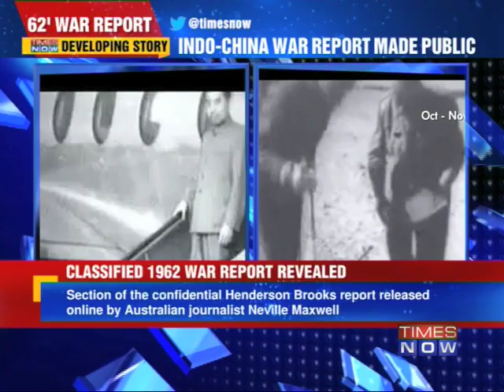India-China war report made public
Still considered to be a classified report, more than a 100 pages of a section of the Henderson Brooks Report has been made public. The report outlines a comprehensive operational review of India's Military Debacle in 1962 India-China War. The 100 page section of the 1st volume of the report has been published by Australian Journalist Neville Maxwell on his website. Download the Times Now India's Election HQ app and get all the election info at one go. Social Media Links